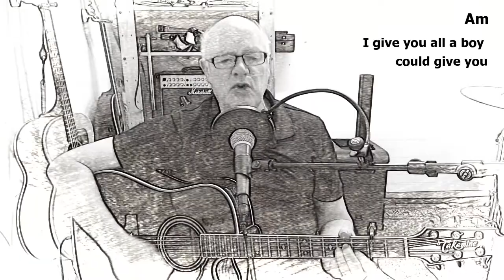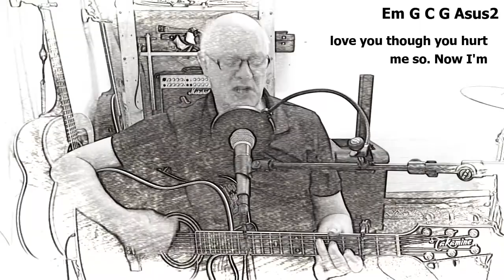Gloria Jones - Soft Cell - Tainted love - acoustic guitar cover with chords and lyrics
A northern soul song that was made famous when Soft Cell covered it. This is another song I learned from GeorgiaRose16. I quite often play the extended version if I do it at parties. It's a song everyone knows. My favourite Soft Cell song is the extended version of Bedsitter. I plan on having a crack at that sometime in the near future.